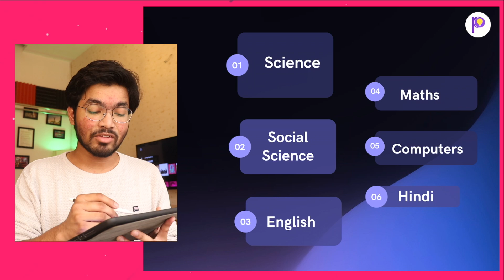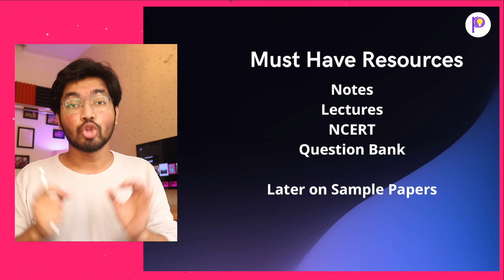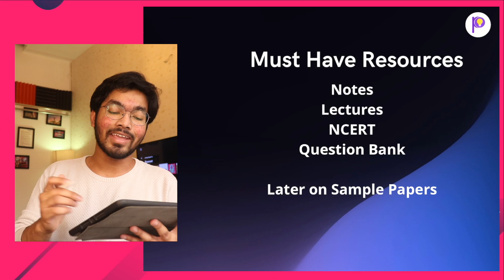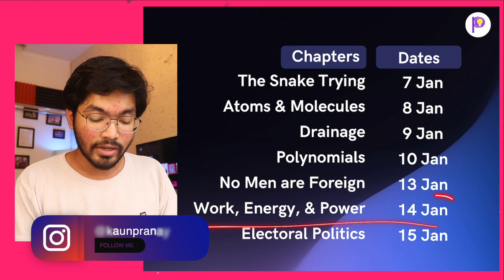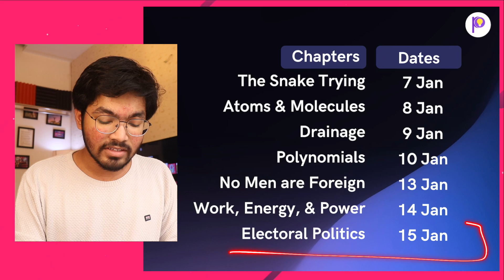Class 9 ALL SUBJECTS Term 2 30 Days Plan | How to Start Studying? Lectures, Notes, MCQ vs Subjective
To purchase the question bank books,
To Enroll in Triumph Batch on Doubtnut for FREE,
Avail features like -
1. Homework Practice Questions
2. Chapter-wise Tests
3. Ad-free experience
4. Teacher slides
5. Complete Class 9 Last Moment Revision of All Subjects

Regards,
Team Padhle